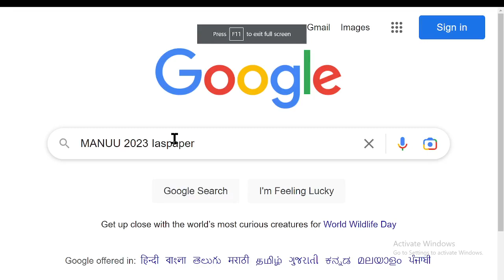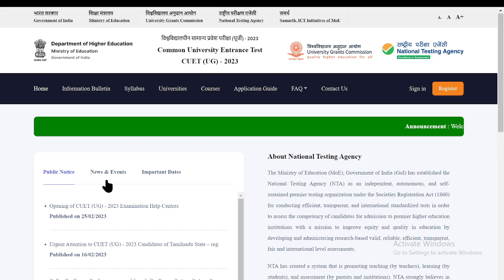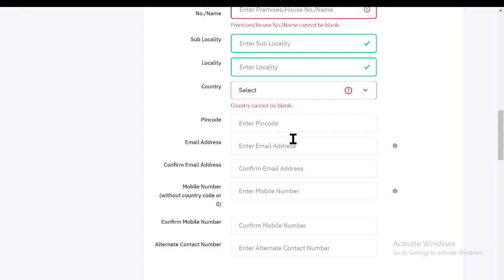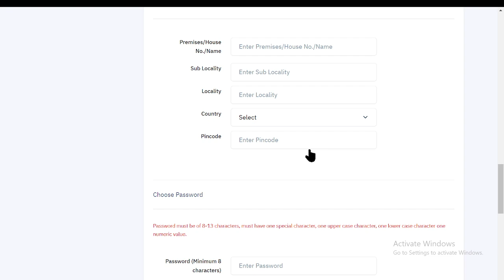MANUU Admission 2023 CUET Application (Started)- How to Fill MANUU Application Form Online Mode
MANUU Admission 2023 Admission has been done through NTA CUET 2023. Maulana Azad National Urdu University (MANUU) was founded in 1998. It is a Central University on a national level by an act of Parliament in order to promote and develop the Urdu language and to convey vocational and technical education in Urdu medium through both traditional and distance modes.